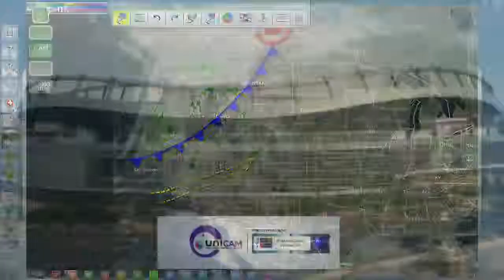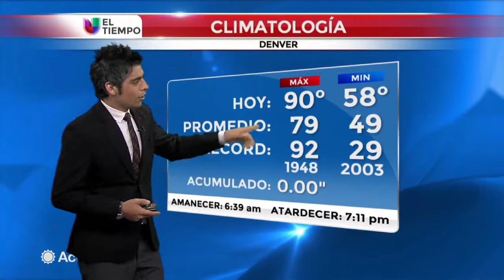Iniciamos la semana con cielos muy cubiertos